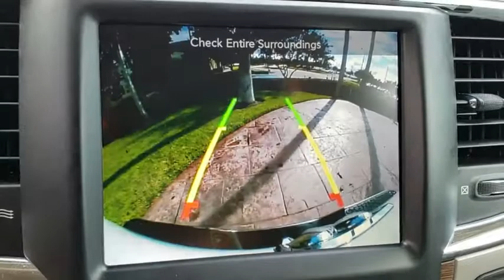2017 Ram 1500 Orlando, Hunter's Creek, Kissimmee, Windermere, Davenport, FL N508402A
Bright White Clearcoat Used 2017 Ram 1500 available in Orlando, Florida at Central Florida Chrysler. Servicing the Hunter's Creek, Kissimmee, Windermere, and Davenport, FL area

Recent Arrival! CARFAX One-Owner. Clean CARFAX. New Price! Clean CARFAX. White 2017 Ram 1500 Laramie RWD 8-Speed Automatic HEMI 5.7L V8 Multi Displacement VVT Reviews:* Smooth-riding suspension provides plenty of comfort; excellent trio of engine choices; smooth and efficient eight-speed automatic transmission; Rebel 1500 off-road package offers extra capability; cabin is quiet and attractive; touchscreen interface is easy to use. Source: EdmundsClean Car Fax, Blue Tooth, Dealer Maintained, None Smoker, mp3 player, dealer ceretified.*Price is plus sales tax, $184.00 private tag agency fee and titling, any dealer installed accessories and dealer service fee of $899 and reconditioning fees on pre owned vehicles. Internet special pricing is only available for prime lender financing .